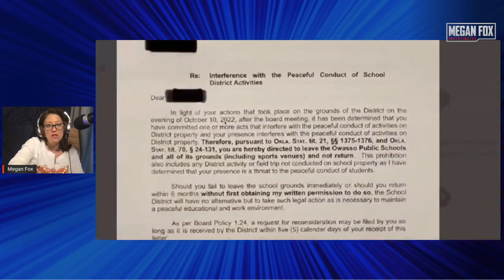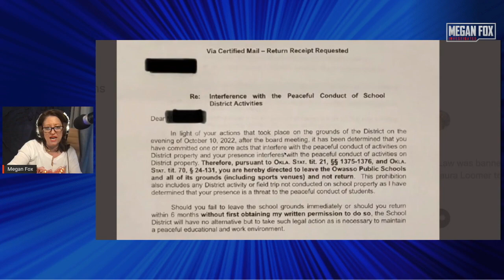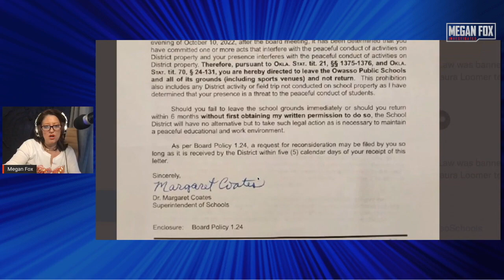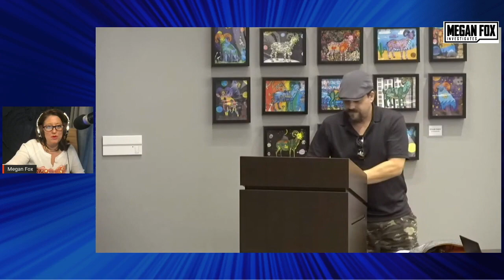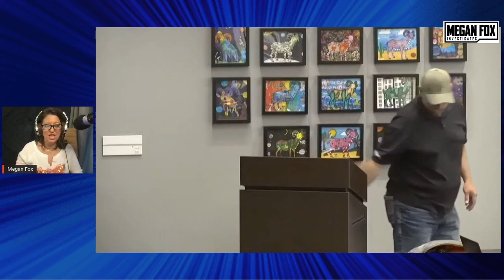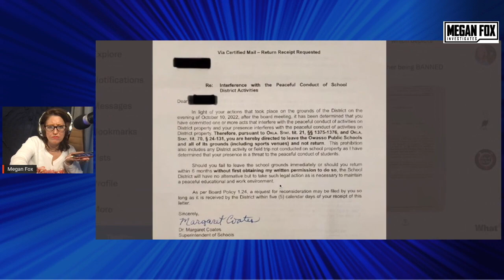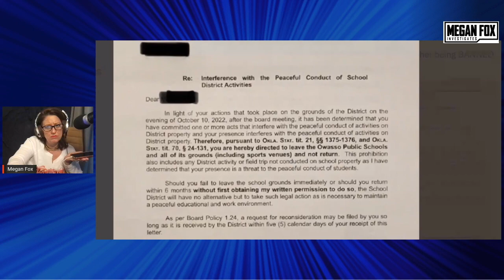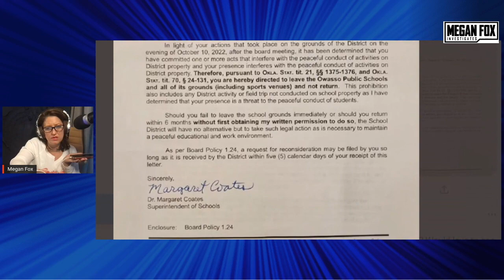Owasso OK School District Bans Dad Who Complained about Explicit Book For What? Let's Find Out!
Come with me as I dig into a story I found on Twitter. Here's how you do it. We're going to verify, corroborate, and get to the bottom of what happened at the Owasso school board meeting on Oct 10 that led to a dad being banned from school grounds.